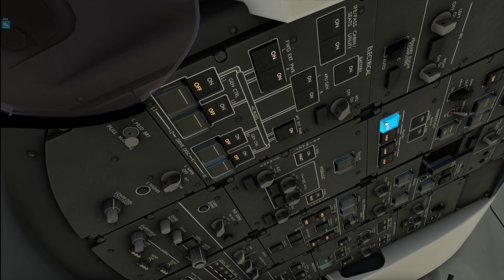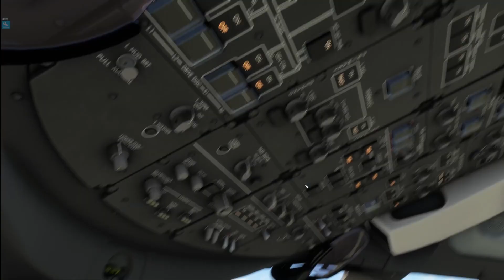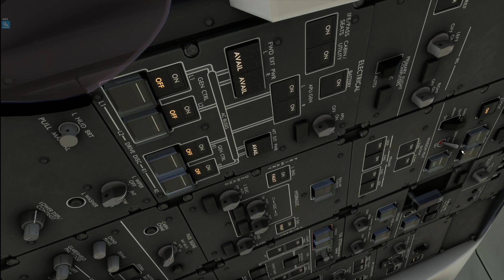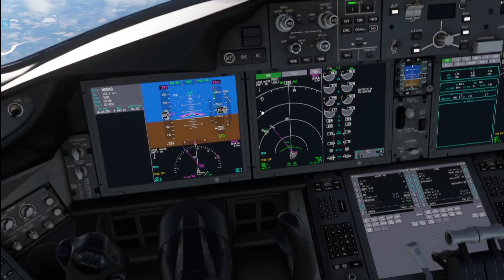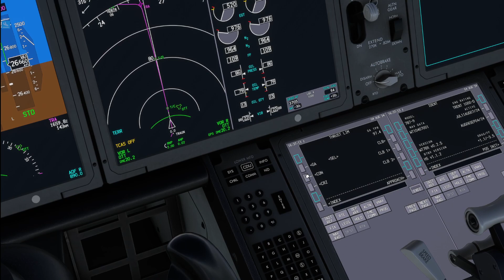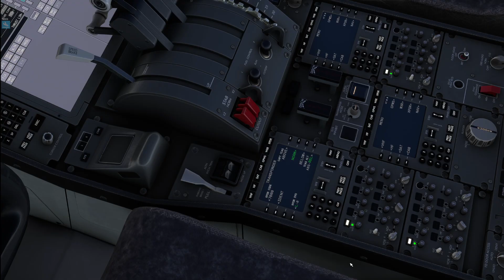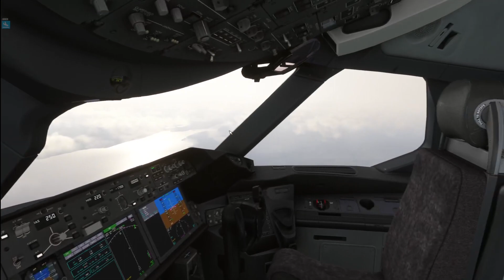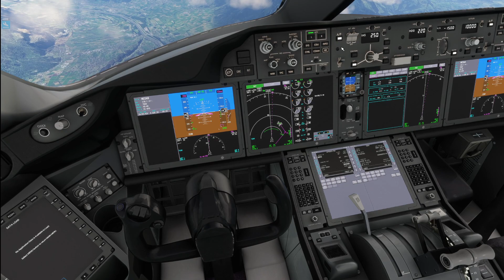AIR EUROPA VFR APPROACH✈️ Salzburgo - Buochs✈️ Boeing 787 cold and dark. FS2020